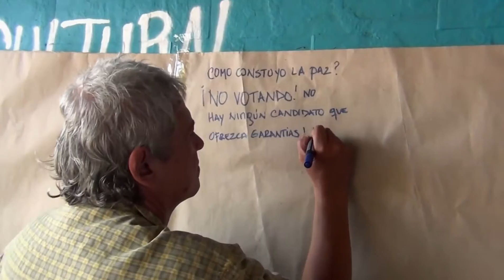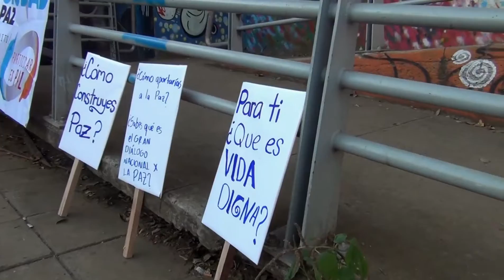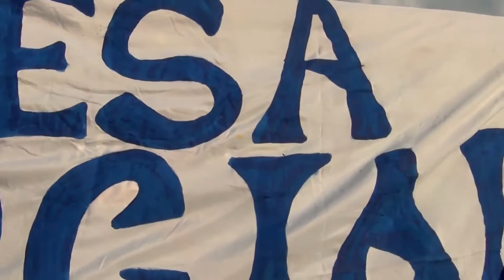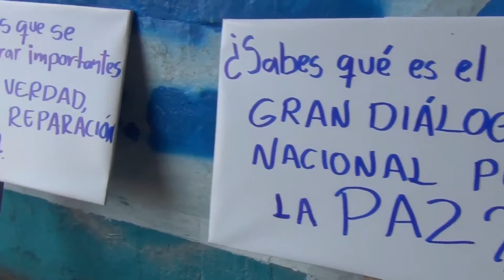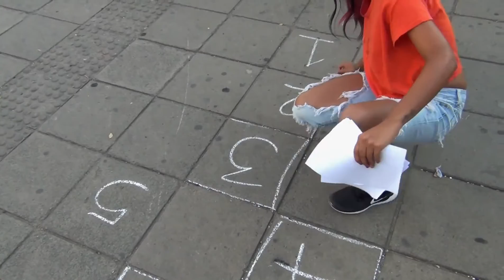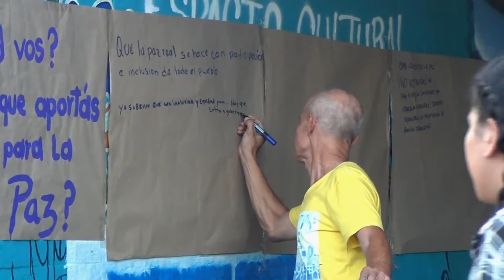Por una Paz territorial y transformadora, el Valle del Cauca participa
El sábado 4 de febrero en el marco del los 100 encuentros por la paz, organizaciones, pueblos y sectores del Valle del Cauca nos reunimos para seguir el camino de la construcción de un proceso de paz transformadora integral y participativa, en el evento Se escucharon diversas voces que han sido fundamentales en la construcción de paz y sectores que poco a poco se van vinculando.
La paz en Colombia requiere de manera urgente mayores niveles de participación de todo el pueblo colombiano. Se necesita analizar, evaluar y proponer salidas a la crisis social, económica, política y de derechos humanos  que se afronta en la actualidad. Desde la Ciudad de Cali nos sumamos hoy para avanzar hacia el Gran dialogo Nacional y nutrir con propuestas concretas el momento histórico que vive el país.
 Y sectores que poco a poco se han venido vinculando en la construcción de este proceso.
Convocar y convocarnos para proponer, escuchar y resolver, impulsar encuentros, movilizaciones y acciones publicas de participación, seguir construyendo propuestas para lograr las transformaciones sociales estructurales y garantías de no repetición. La acción participativa del pueblo colombiano en su conjunto, requiere consultar y consultarnos, escuchar la voz de las víctimas del conflicto social y armado. Sabemos que la Paz requiere transformaciones sociales estructurales y  acciones reales de voluntad política de los actores del conflicto.
Avanzar participando de manera directa, vinculante y decisoria en la construcción de paz.
Ven y tómate la palabra, suma tú vos, háblanos de tus propuestas de paz y comparte con nosotros :

¿Porque crees que requerimos mayores niveles de participación?
¿Qué piensas de los diálogos de paz? ¿Has participado de ellos?
¿Crees que el pueblo colombiano debe participar en el gran dialogo Nacional por la Paz?
¿Crees que se requiere analizar, evaluar y proponer salidas a la crisis social, económica y política que se afronta en la actualidad?
¿Cómo crees que se pueden lograr importantes niveles de verdad, la justicia y  reparación integral?